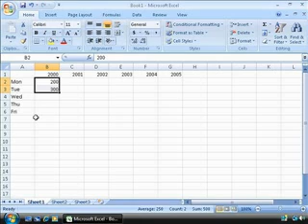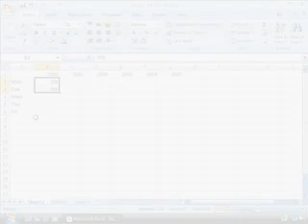Excel 2007 Creating and Manipulating Data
Excel 2007 Creating and Manipulating Data By LearnKey